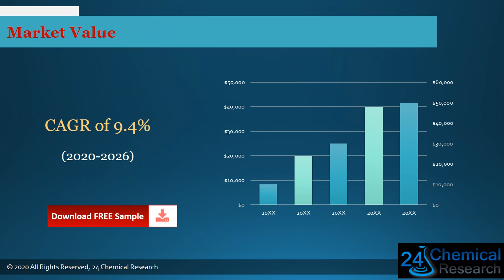Global Silver Antimicrobial Coatings Market Outlook 2021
Download FREE Research Report Sample PDF:
Silver Antimicrobial Coatings industry report
Silver Antimicrobial Coatings industry
Silver Antimicrobial Coatings
The Silver Antimicrobial Coatings market is analysed and market size information is provided by regions (countries). The report includes country-wise and region-wise market size for the period 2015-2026. It also includes market size and forecast by Type and by Application segment in terms of sales and revenue for the period 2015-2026.